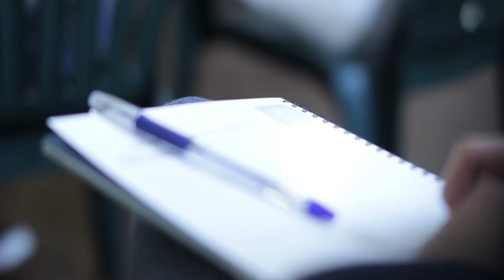CIC St. Peter Julian Birthday13Th The Movie